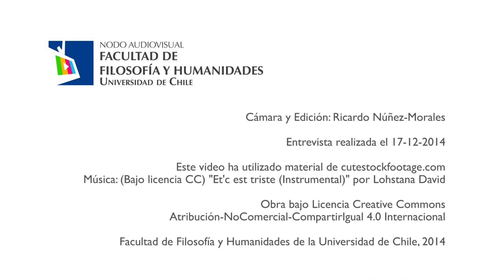[Pedagogías Uchile] Relatos desde la Práctica Pedagógica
Las Prácticas Profesionales tienen un papel central y articulador de la formación docente del Departamento de Estudios Pedagígicos de la Universidad de Chile. Como éstas se encuentran vinculadas directamente con los talleres de práctica.

En marzo de 2015 la Universidad de Chile comenzará nuevamente a impartir las carreras de Pedagogía Básica y Educación Parvularia, las que, sumadas a las pedagogías en Educación Media –que se vienen impartiendo desde la década de los años noventa–, completarán el ciclo de formación de profesores en todos los niveles educativos en la Universidad.

Las pedagogías se dictarán en las Facultades de Filosofía y Humanidades, Ciencias y Ciencias Sociales, unidades que se han sumado a un desafío interdisciplinario e interfacultades, y al compromiso de toda la Universidad de Chile con la reconstrucción de un sistema nacional de educación pública.